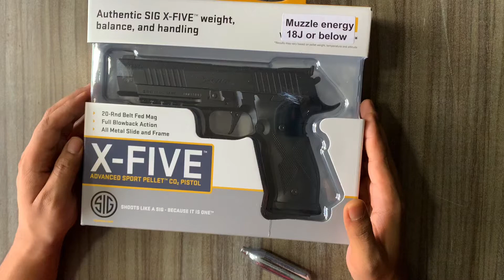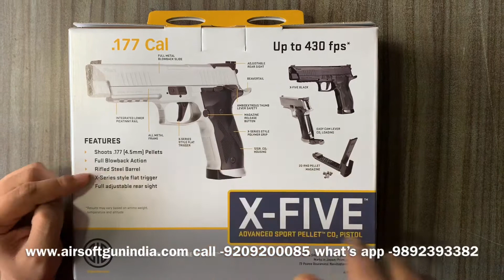SIG Sauer X-Five ASP CO2 Pellet Pistol Black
SIG Sauer X-Five ASP CO2 Pellet Pistol Black By Airsoft Gun India

Sig Sauer continues to improve on the design of pellet pistols for some of their most celebrated firearms. As part of this new standard for CO2 air pistols, SIG Sauer has created a 20rd belt fed CO2 version of the 226 X-Five ASP Pistol.
The 20rd magazine is where the X-Five ASP really shines through. This design allows for 20 semi-auto shots be to be taken before reloading while other pellet pistols use small capacity rotary mags that must be reloaded after every 6-8 shots. Once you load up your magazine and the CO2, you can shoot your pellets downrange at speeds up to 430 fps to shred paper targets and blast down soda cans. While designed for pellet shooting, you can also load up BBs. For even faster-paced shooting sessions, you can further customize the gun with lasers or flashlights mounted to its Weaver/Picatinny accessory rail.
With this many shots, this pistol is great for hours of plinking fun and a welcome addition for owners of the real steel SIG 226. If you like CO2 replicas with more shooting and less reloading, this is the air pistol you’ve been waiting for!
CO2
20rd Belt-Fed Pellet Magazine
All-Metal Frame
Fixed Front Sight
Adjustable Rear Sight for Windage and Elevation
Blowback
Weaver/Picatinny Accessory mount
Can shoot Pellets or BBs
Realistic weight and feel
Grip Ambi
Color Black
Loudness 3-Medium
Barrel Rifled
Front Sight Blade
Rear Sight Adjustable for windage & elevation
Scopeable No
Suggested for Plinking/Fun
Trigger Pull 5.5 lbs
Action Semiautomatic
Safety Manual
Powerplant CO2
Function Repeater
Blowback Yes